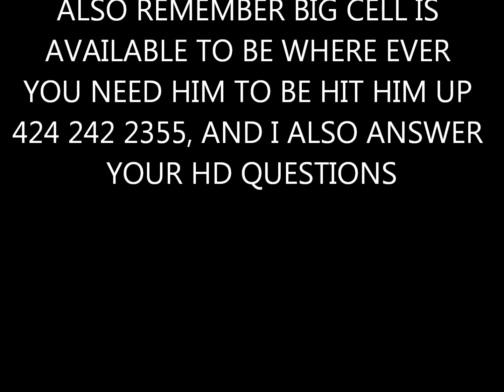FAST HARLEYS ONLY RUN WHAT YOU BRUNG PRESENTS THE 4 HORSEMAN PART 3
JUST SOME OF THE LIFE AND TIMES OF THE ATLANTA URBAN HARLEY SCENE. ANYTHING CONCERNING THE BLACK HARLEY SET IS RIGHT HERE. THIS IS THE FINAL OF THE 3 PART SERIES IN WHICH KNOWLEDGE WAS TRULY DROPPED SO SIT BACK AND ENJOY THE RIDE